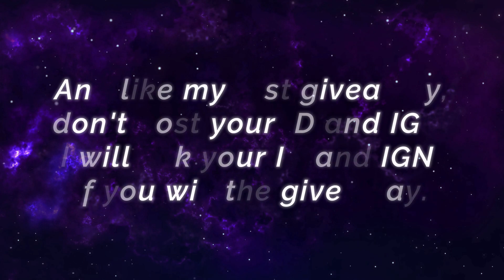Nerfed Aulus MANIAC Supreme Build [ Top Global Aulus ] Akashí. - Mobile Legends Gameplay And Build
Nerfed Aulus MANIAC Supreme Build [ Top Global Aulus ] Akashí. - Mobile Legends Top Global Rank & Pro Player Gameplay And Build.

Player                  : Akashí
Squad                  : -
Emblem              : Custom Assassin Emblem (Agility, Invasion, Killing Spree)
Build                    : Windtalker, Ice Hunter's Swift Boots, War Axe, Scarlet Phantom, Berserker's Fury, Malefic Roar.